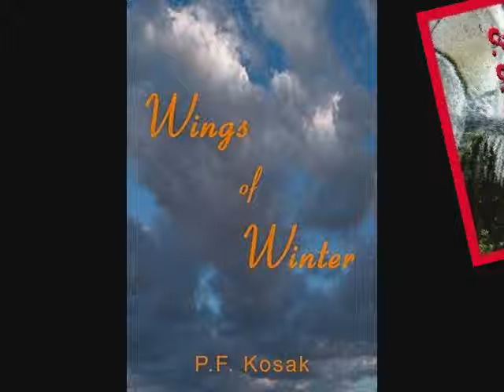The Many Artisic Talents of P F Kosak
See Paulette's books, dolls, illustrations and oil paintings.